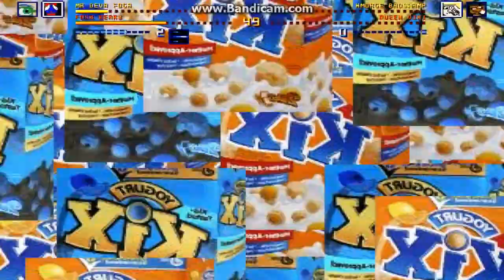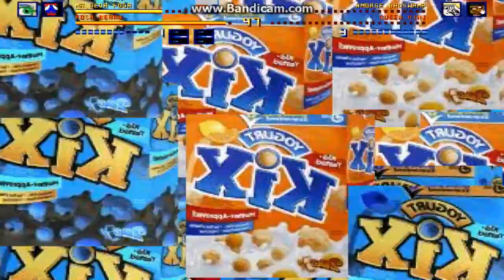M.U.G.E.N Mr Deva Foga, Fosh Beary, DerekAutista And Denal Vs Nmorge, Queen Vini, Sanesss, Crustin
All Retarded Silly